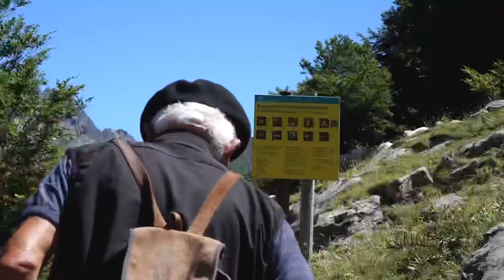Salvamos Serpiente De Una Muerte Segura🐍😨